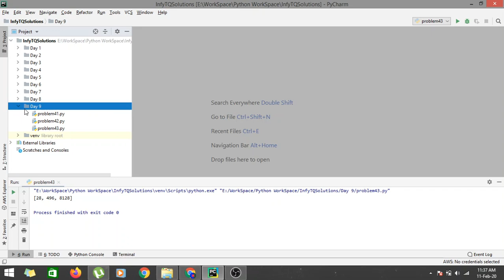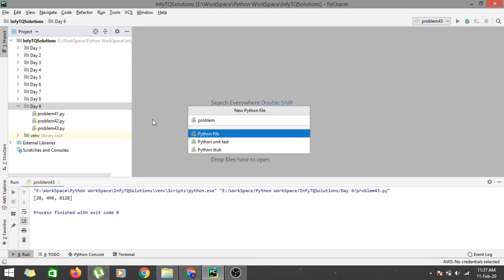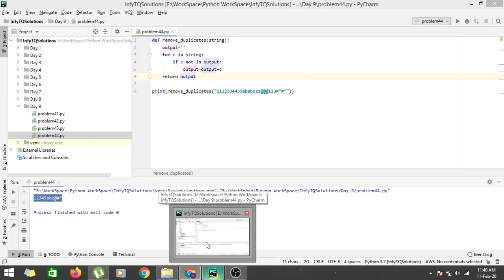InfyTQ Day 9 Problem 44 Fundamentals of Python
The document for all the questions solved is provided in the following About CampusX